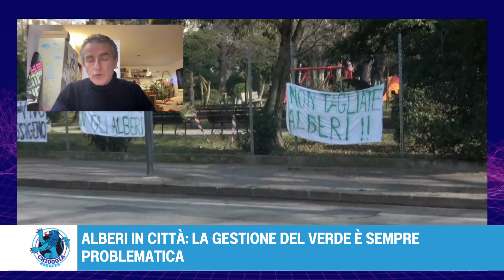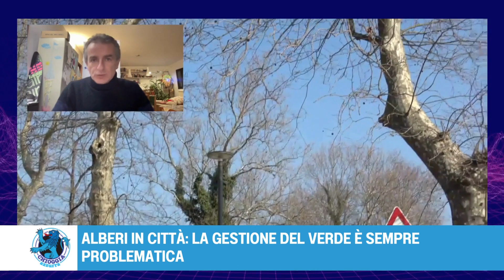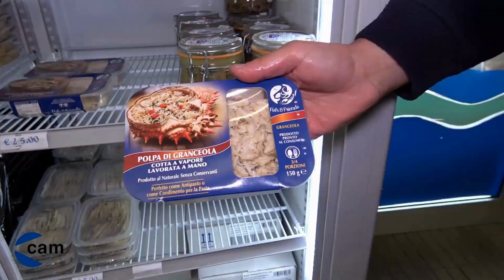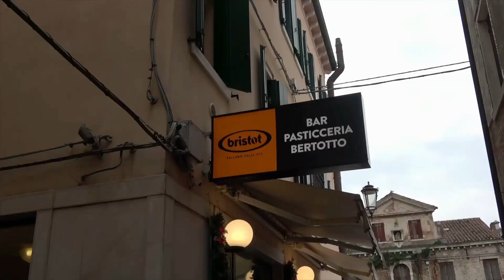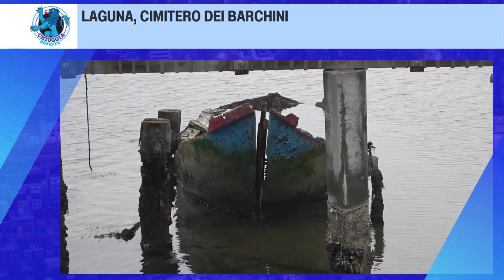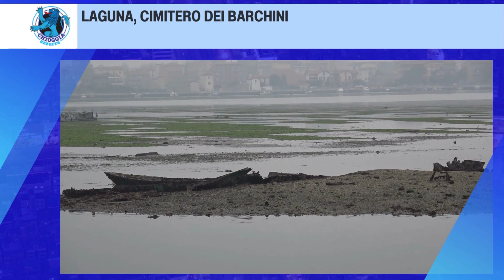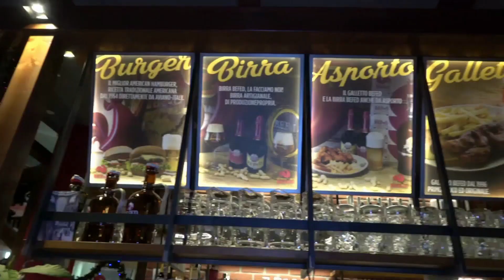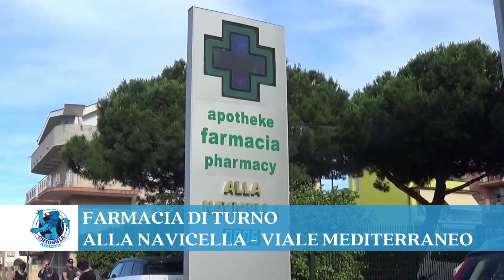COSA C'È DI NUOVO, NOTIZIE DAL WEB E NON SOLO DI MERCOLEDÌ 22 FEBBRAIO 2023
ZAIA: UN VENETO DA RECORD, CON ASSUNZIONI IN CRESCITA E IMPRESE ATTIVE - Gli indici che caratterizzano l’economia veneta quest’anno sono molto significativi e dimostrano lo sforzo fatto dall’imprenditoria, aziende e lavoratori per porsi tra le realtà con la crescita più evidente nel 2022, ha dichiarato...

BALDIN: AUTONOMIA DI FACCIATA SE IL GOVERNO RIDUCE I PLESSI SCOLASTICI DEL VENETO

SI CHIUDE IL CARNEVALE CON UN GRANDE SUCCESSO DI PUBBLICO - Un Martedì Grasso alla grande a concludere una serie di manifestazioni che hanno riempito il Corso del Popolo di Chioggia.
Un carnevale per i bambini in definitiva, come è giusto che sia, con tante giostrine a loro dedicate conclusosi oggi

ALBERI IN CITTÀ: LA GESTIONE DEL VERDE È SEMPRE PROBLEMATICA - Alcuni residenti di via Domenico Schiavo ci hanno sollecitato per spronare l’amministrazione comunale affinché intervenga per la potatura dei rami di alcuni pini marittimi...

LAGUNA, CIMITERO DEI BARCHINI - Continua la serie di acque straordinariamente basse che , fortunatamente, a Chioggia non causa eccessivi problemi al contrario di ciò che sta accadendo alla navigazione di Venezia. Molti sono comunque i barchini che si trovano in secca, impossibilitati a muoversi e molti sono i relitti che l’acqua bassa sta mostrando...